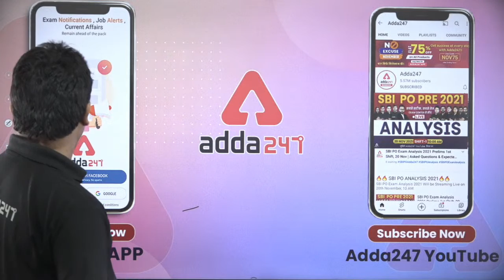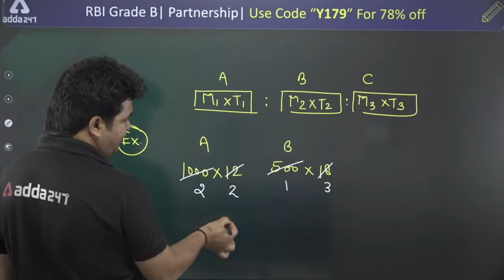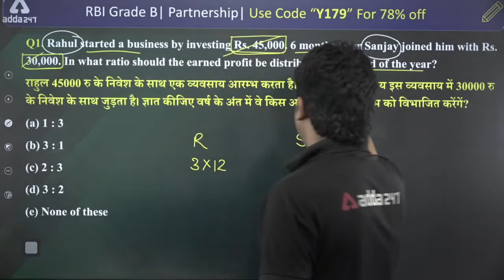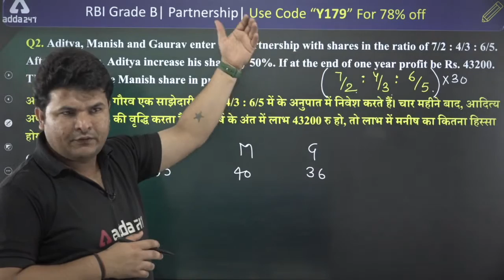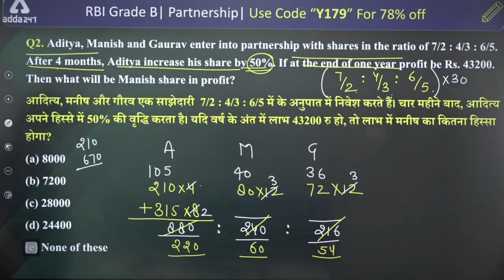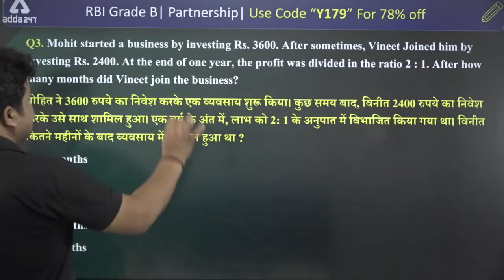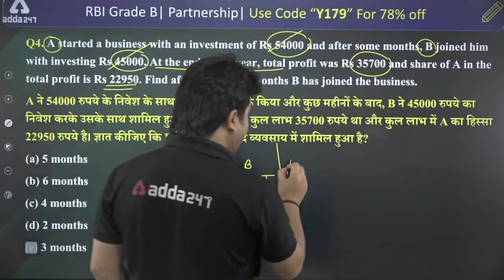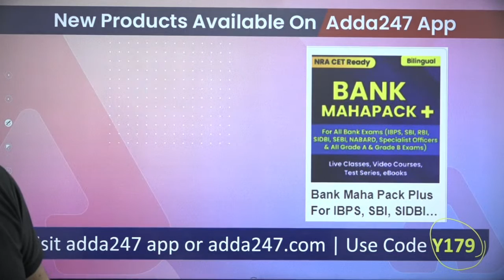RBI Grade B Notification 2022 | Partnership #1 | RBI Grade B Maths Lectures by Shantanu Shukla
For Free Career Counselling, Fill the Form, We'll Reach Out to You

RBI Grade B | Comprehensive Batch | Phase I + Phase II